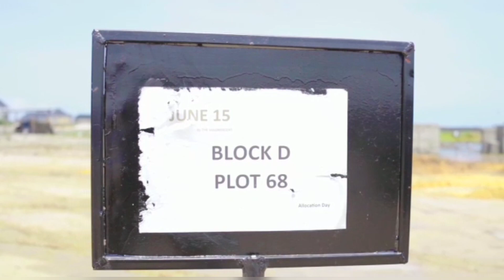JUNE 15 Estate Now Selling at Eleko Ibeju Lekki Lagos 😀😀